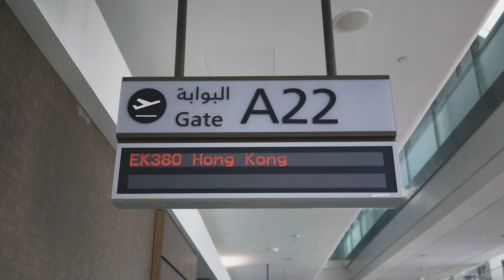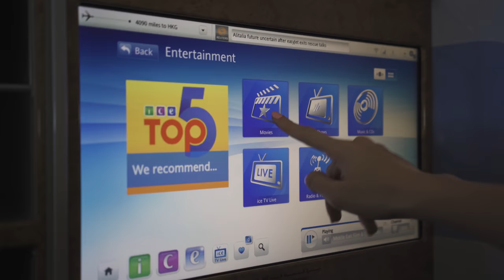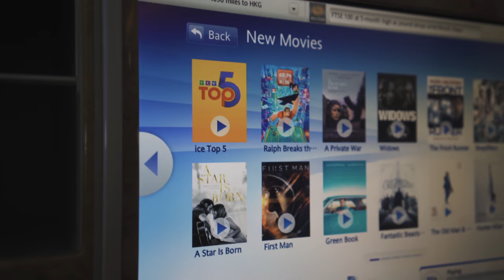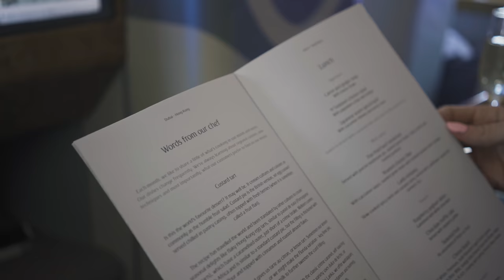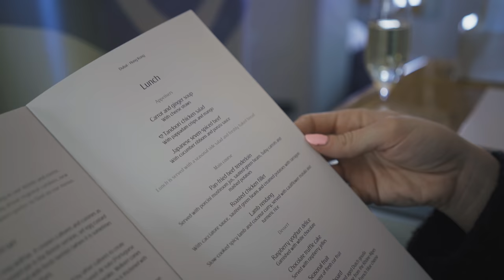World's Largest Flying Restaurant – Emirates A380 Business Class From Dubai to Hong Kong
[AD: Emirates] We are onboard the Emirates A380, flying from Dubai to Hong Kong on business class, to check out the world's largest flying restaurant. Emirates employs 1800 chefs and serves 110 million meals per year. The chefs have more than 12000 recipes at hand and the menus change seasonally and differ depending on the route.

Sum Wave – After A While / Smile
Duplex Heart – Sunrise Sunset (Instrumental Version)